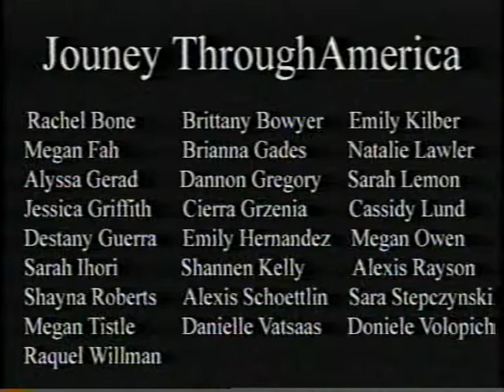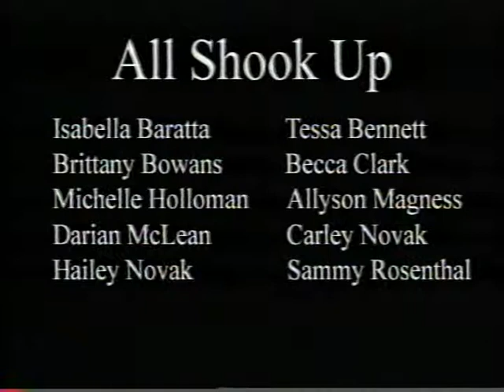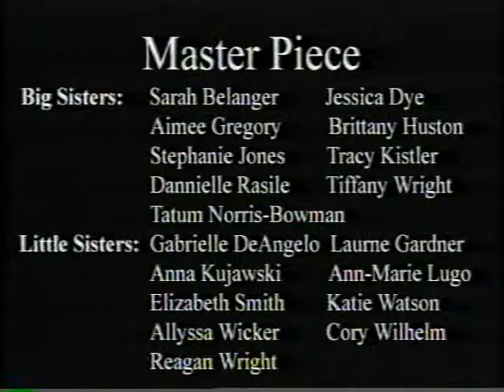VTS 01 5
Phoenix Gymnastics academy dance recital 2003